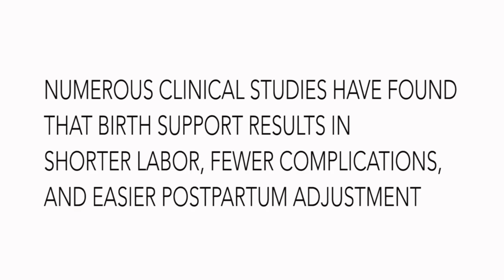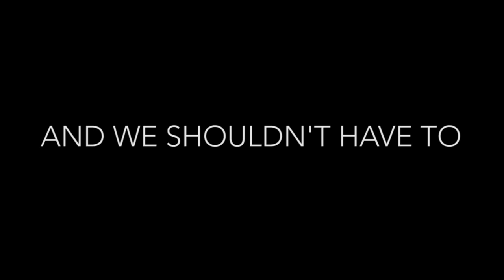EXPECTING SUPPORT - Official Fundraising Trailer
Expecting Support will investigate current pregnancy, birth, & postpartum support structures in America, and what we can do to improve the care provided to every family in the United States.